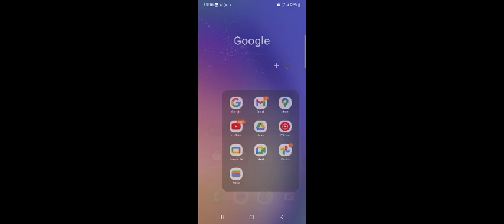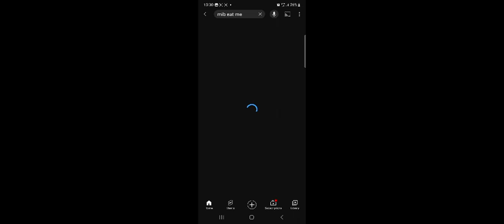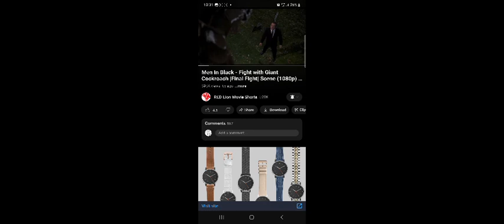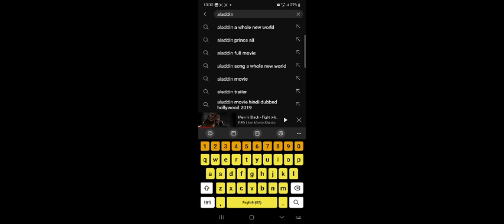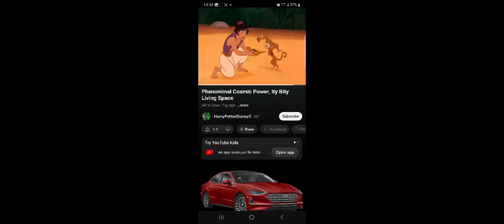🤔Edgar Suit🤔itty bitty liveing space🤔😂🤣😂🤣😂🤣😂🤣😂🤣😂🤣😂